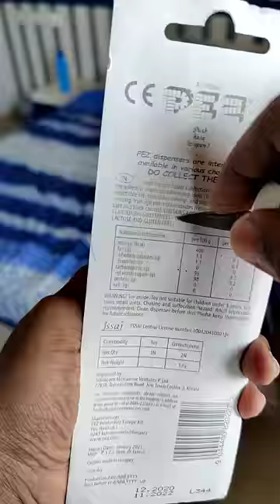Harry Potter PEZ Chocolate Dispenser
Harry Potter PEZ Collection – The PEZ Harry Potter 12 count Party Pack is perfect for pinatas or party favors! Each 12 pack includes a random mix of Harry Potter PEZ Dispensers. Each pack may include all or some of these characters: Harry Potter, Ron Weasley, Hermione Granger PEZ Dispensers. Candy Refills Included - Each Harry Potter PEZ Dispenser includes two PEZ candy refills. Trying the best way to refill the PEZ dispenser too. PEZ Candy is made in the U.S.A. and is peanut, tree nut & gluten-free. Pez is a name that is as iconic as it is short. There are few candies that are as easily recognized or as well known as Pez. However, very few English speaking people actually know what the name Pez means, or rather, where it comes from. This Limited Edition Harry Potter Pez Dispenser comes with 6 Pez Dispensers. People of all ages are familiar with the general shape and function of Pez dispensers, even if they've never actually used one. The candy is housed in a plastic stacking mechanism that has the Pez logo on each side. One of the more popular and consistent items sold on the world's largest auction site, eBay, is, in fact, Pez--and Pez dispensers, Pez Drops, Pez mint cases and Pez advertisements.